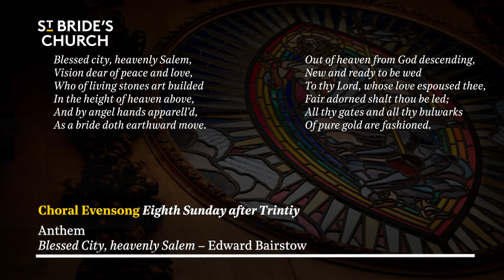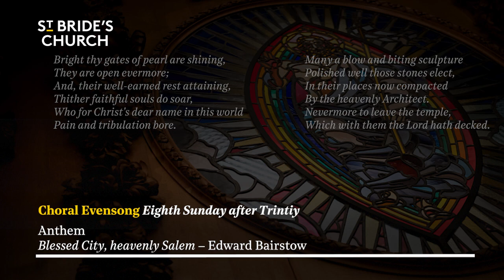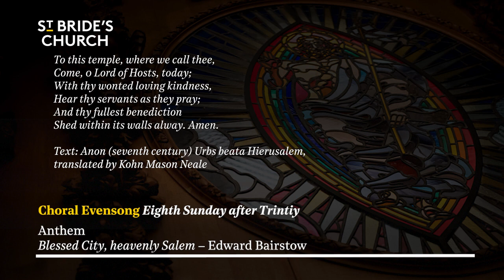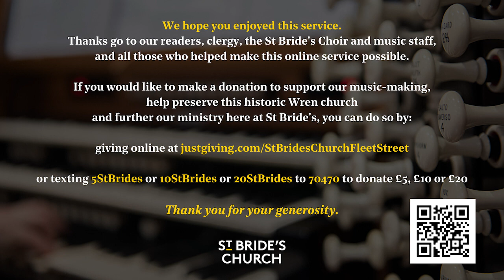Choral Evensong – Eighth after Trinity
Join us for Choral Evensong streamed as live at 5:30pm on the Eighth Sunday after Trinity, 30th July, 2023.

Responses: Philip Radcliffe
Psalm: 75
Canticles: Evening Service in D minor – Thomas Attwood Walmisley
Anthem: Blessed city, heavenly Salem – Edward Bairstow
Sermon: The Revd Dr Jeff Lake, Associate Priest of St Bride’s
Organ Voluntary: Rhapsody No 3, Op 17 – Herbert Howells

Download Order of Service (pdf) →

This as-live video is for those who cannot attend in person and features the same content heard in church with specially recorded readings, prayers and sermon, together with wonderful music from our extensive archive of live recordings of St Bride's Choir.

It is great to get your feedback. The "St Bride's Church podcast" is also available to download wherever you get your podcasts.